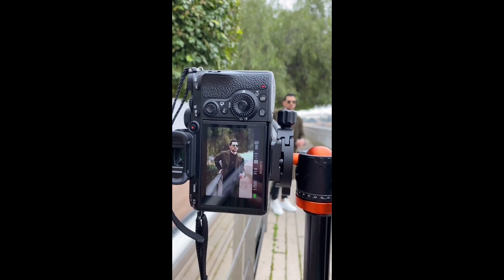Try Different Whit Outfit Summer Wear | Magno Scavo